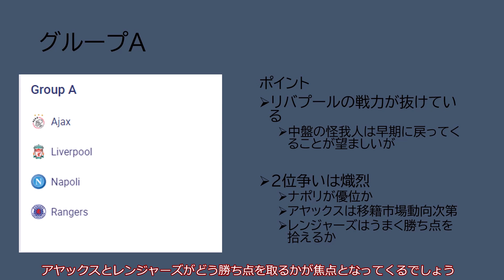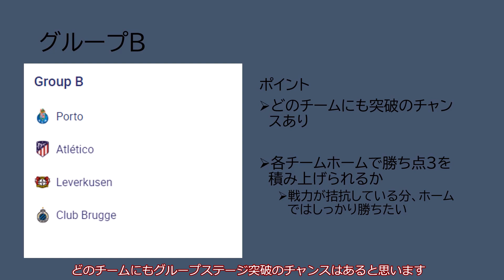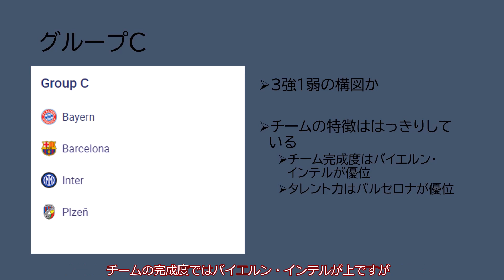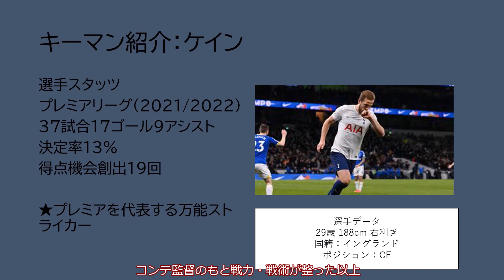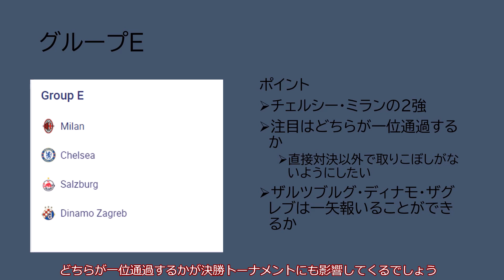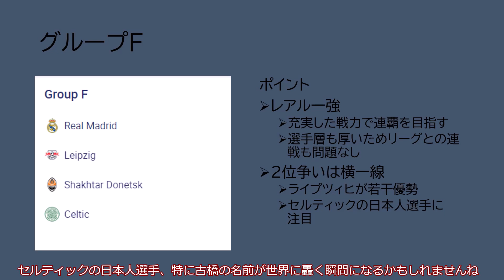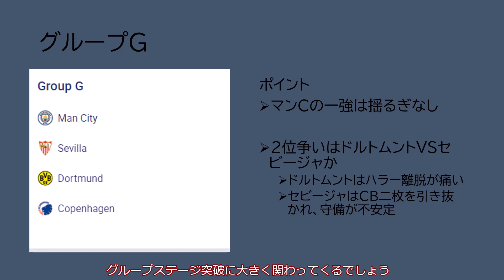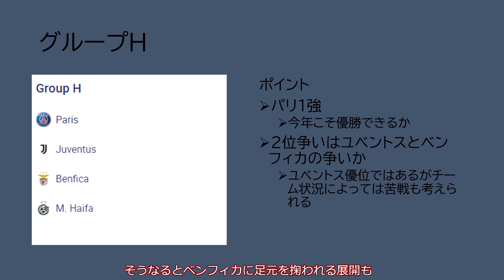CL開幕展望~組み合わせ抽選会を終えて~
CLの抽選会が行われましたのでその振り返りと各グループの展望・キーマンを紹介します

[目次]
0:00 冒頭説明
0:14 グループA
1:10 グループB
2:00 グループC
2:51 グループD
3:59 グループE
4:44 グループF
5:31 グループG
6:38 グループH